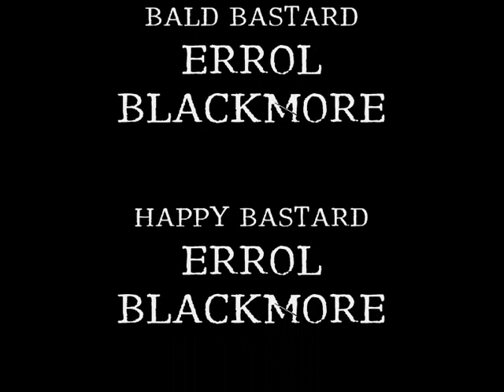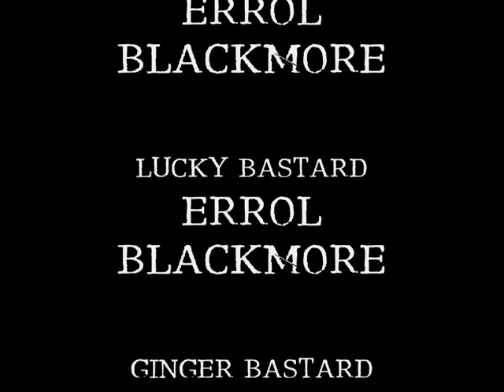Pickups 'n' Pitchforks,Bastard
Pickups 'n' Pitchforks proudly present Bastard from their forth coming album starring Errol as the good the bad and the ugly bastard.